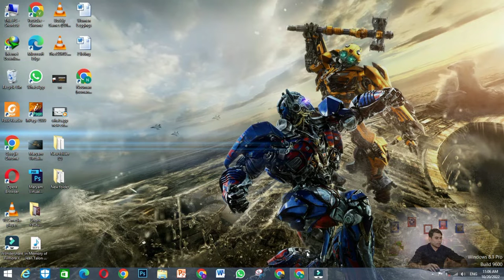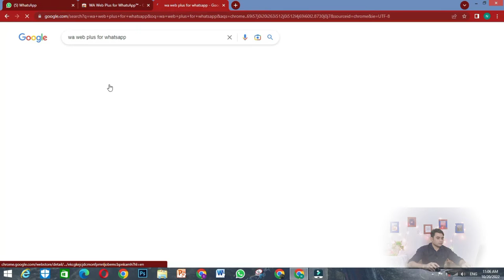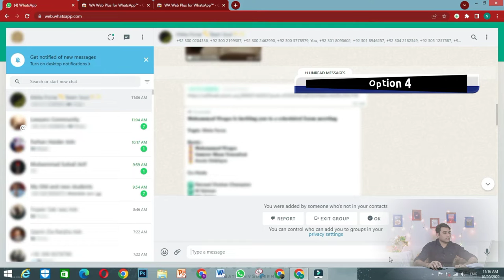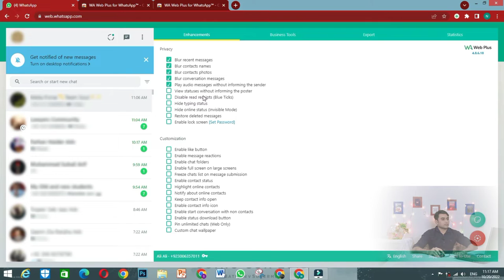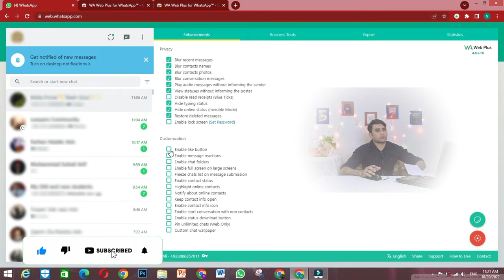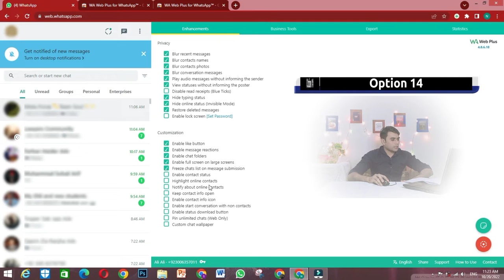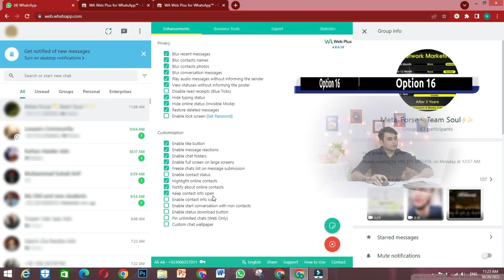WA Web Plus Extension use in Urdu and Hindi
Hey Friends
How are you friends, hope you are well. Today I will tell you about 24 amazing features of WA web Plus Extension that people want in their official WhatsApp. This is best WA Plugin Web Extension for your chrome browser. But your official WhatsApp doesn't have all these features. If you find this video of mine informative please like and share it and if you are new to my channel please subscribe to my channel and click the Bell icon.

Looking for a Tech YouTuber?

Nouman Tech Entertainment is a passionate team of "professionally curious" experts in consumer technology and video production which aims to inform and educate people of all ages through our entertaining videos. We create technical solutions  step-by-step computer build guides, and a variety of other tech-focused content.

Thanks for Like and Watching my Youtube Channel